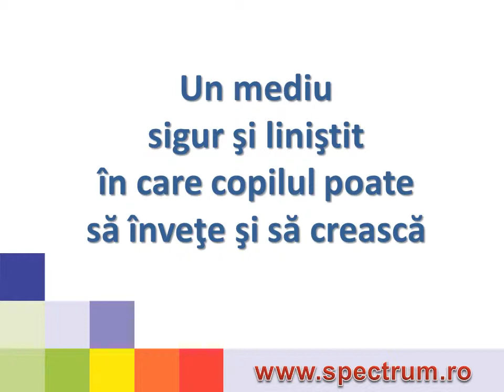Scoala Internationala Spectrum Cluj - Introducere 2010